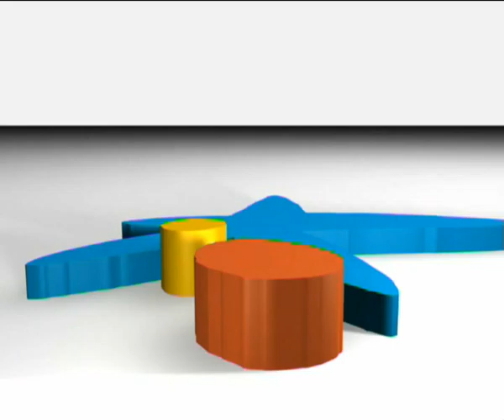MEMORIA DE BENAHOARE 21